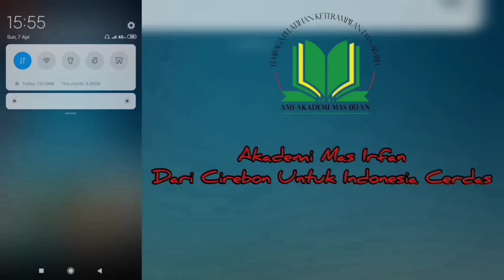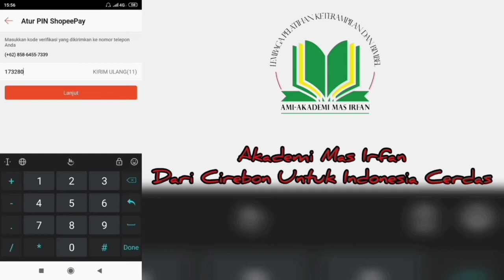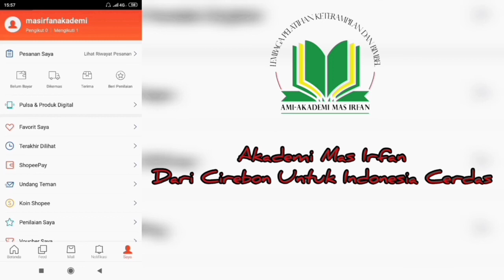Shopee Pay Cara Membuatnya